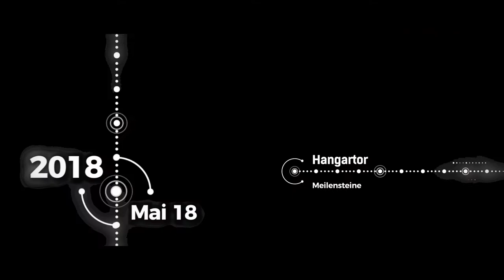SIGMA PLAN ® WEIMAR GMBH Luftrettungsstation Christoph17 - Konstruktion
Bau der Luftrettungsstation Christoph 17
Produktion/Konzept/Regie/Interview: Anja Appelt-Hiller
Kamera/Schnitt: Marius Böttcher